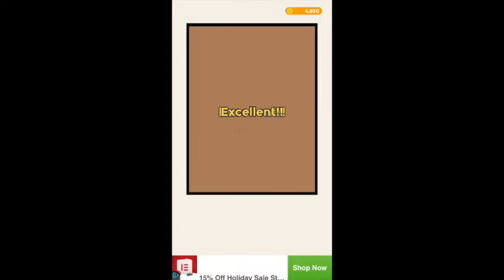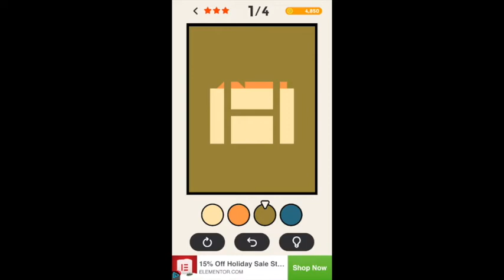ERASE - coloring puzzle game. Level 7. Stages 1-40. Walkthrough.